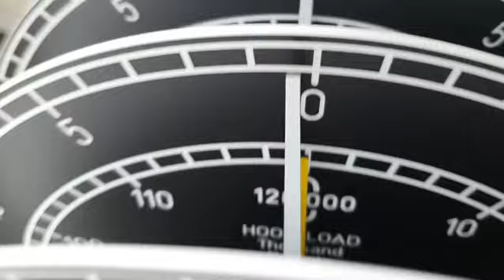The Driller's Weight Indicator Clock